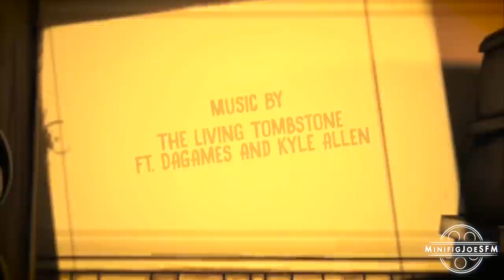BaTIM REMIX COLLAB | SFM Animation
[SFM Collab] BaTIM REMIX | Bendy song by The Living Tombstone -

Happy New Year everyone! This collab did take longer than expected due to breaks, distractions, and people dropping in and out. But in the end, we still manage to give you our next Bendy collab. Originally it was to showcase the CH1 Remastered map for SFM, but we mixed it up mid way. Special thanks to everyone who collaborated in this video and making it possible.

All scenes take place within the Bendy maps re-made by me. If you wonder the scene with the CH5 river tunnel, some collaborators have access to the BETA version of the ch5 map for SFM.

*Thumbnail*
-SunnyCraft (Image)
-MinifigJoeSFM (Editing)

*Inspiration*
- Bendy and the Ink Machine (theMeatly)

*Music*
- You and Me | Distron & Electro-Light (NCS ft. Ke’nekt)

*Post Processing*
Final Cut Pro X (Video Assembling)
Motion 5 (Titles and some effects)

Also, If this video happens to be re-uploaded without my permission, there's really nothing I can do since this contains copyrighted music by The Living Tombstone.